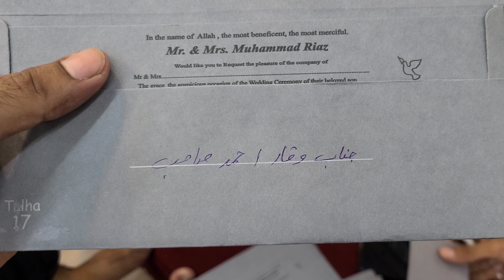Wedding invitation received from Faizan and BIG REVEAL of wedding surprise and gift for Faizan -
Famous Youtuber# Sadafshah official#azadkashmir